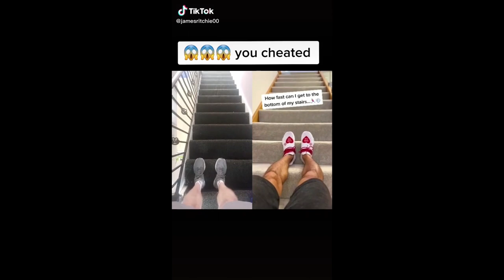Welcome to the Jungle Best Tik Tok Compilation June 2020